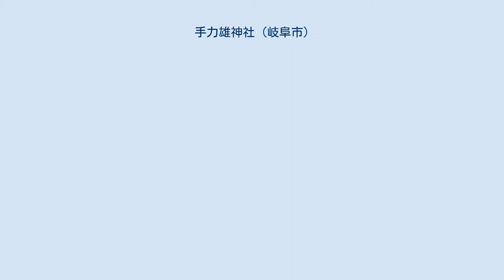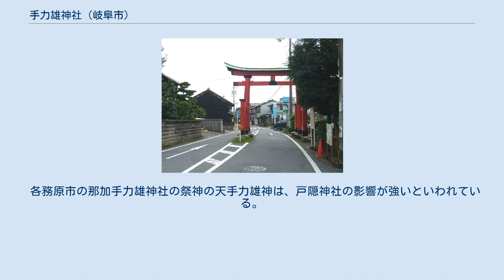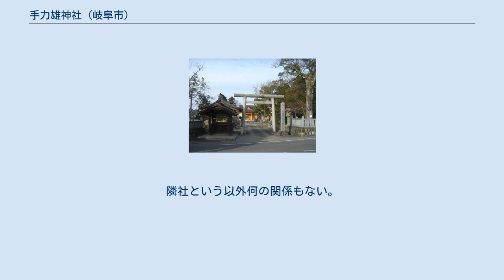手力雄神社 (岐阜市)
手力雄神社（てぢからおおじんじゃ）は、岐阜県岐阜市にある神社である。
 式内社の美濃国厚見郡比奈守神社とされているが、同じ岐阜市内の比奈守神社の説がある。
現在の「比奈守神社」は明治元年「飛騨守神社」が改名したもの。
新撰美濃誌には「比奈守神社今手力雄神社といふ」とある。
 貞観2年（860年）に鎮座したと伝えられる。
弘治年間には斉藤氏の祈願所になる。
 中世には長森が戦略上の要所であることから、度々戦火に見舞われた。
木曽川渡河点は手力雄神社鎮座地以外に無く、尾張以東の東海道の軍勢が京に上るには、この場所で木曽川を渡るしかなかった。
従って信長父子は数次に亘って当所を攻めたが、湿地帯であることから大兵を用いることができず、断念。
墨俣で陽動作戦を行う一方、鵜沼、前渡の川並衆を調略し、舟で各務原に渡った。
信長公記には「新加納に布陣した。」とある。
慶長5年（1600年）の関ヶ原の戦いに際しては、当社を祈願所としていた織田氏が西軍についたため徳川家康の襲撃を受け、神体などごく一部を除き全焼した。
 元和年間（1615年～1624年）に本殿・拝殿などが再建され、幣殿・拝殿は明治13年（1881年）に再度造営されている。
現在の社殿は平成20年（2008年）に新築である。
 三の鳥居 春の大祭は、火薬や花火を仕込んだ神輿を裸男が担ぎ、火の粉を浴びつつ境内を練り歩く豪壮なもので「火祭」として著名。
300年余の歴史を誇り（火祭の神事は、昭和34年まで秋の大祭の一環として行われていた）、岐阜県の重要無形民俗文化財に指定されている。
 その他、毎年8月第2日曜日には、岐阜市観光コンベンション課により「長良川水と火の祭典．手力の火祭・夏」が長良川河川敷で開催されている。
迫力は本祭さながらである。
 各務原市の那加手力雄神社の祭神の天手力雄神は、戸隠神社の影響が強いといわれている。
事実、本殿の軒に龍の彫刻があり、龍に関わる話が伝わっているが、これは戸隠神社の九頭竜社の影響という。
 岐阜市の手力雄神社は、貞観2年（860年）、朝廷の宮中の祭神を分祀したもので、元々の祭神は伊勢神宮の天手力雄神であるという。
手力雄神社は長森13ヶ村の郷社であり、那加手力雄神社は那加13ヶ村の郷社である。
隣社という以外何の関係もない。